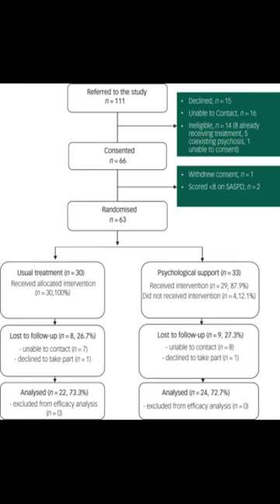Structured Psychological Support for people with personality disorder: feasibility ra... | RTCL.TV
### Keywords ###

### Article Attribution ###
Title: Structured Psychological Support for people with personality disorder: feasibility randomised controlled trial of a low-intensity intervention
Authors: Mike J. Crawford, Lavanya Thana, Jennie Parker, Oliver Turner, Aidan Carney, Mary McMurran, Paul Moran, Timothy Weaver, Barbara Barrett, Sarah Roberts, Amy Claringbold, Paul Bassett, Rahil Sanatinia ,and Amanda Spong

### Video Timestamps ###
0:00:00 - Summary
0:00:53 - Title
0:00:59 - End